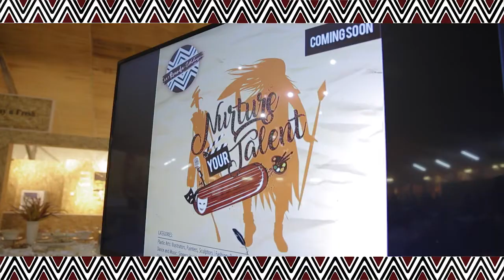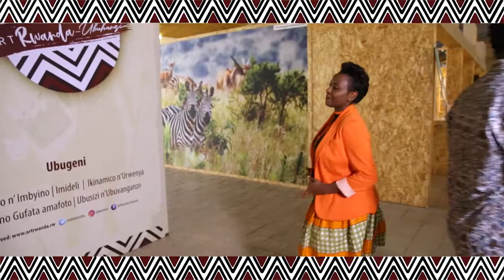Highlight video: ArtRwanda - Ubuhanzi project launch | Kigali, 24 August 2018